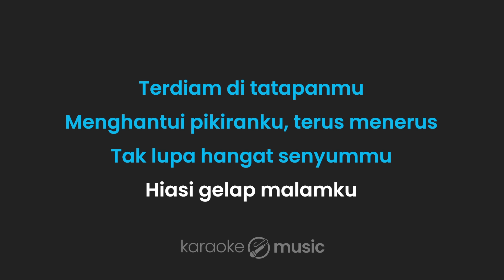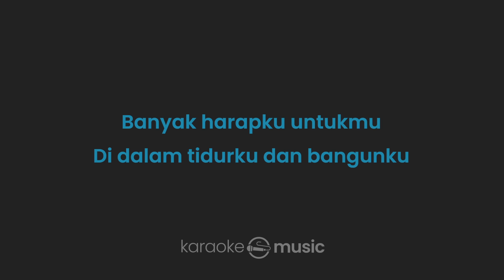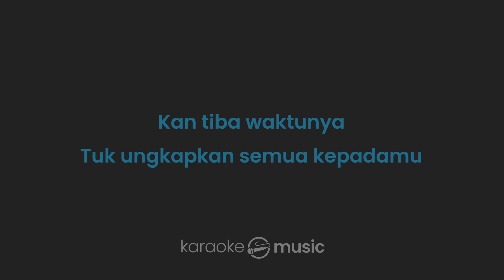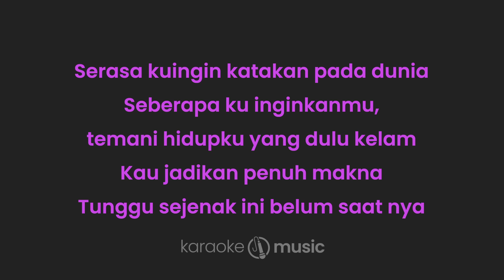Tunggu Apa Lagi - Nyoman Paul (KARAOKE VERSION)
Terdiam di tatapanmu
Menghantui pikiranku,
terus menerus
Tak lupa hangat senyummu
Hiasi gelap malamku

Kau datang tak ku duga
Beri aku tawa
Bahagia hariku,
kau buat sempurna
Mungkin kita bisa berjalan bersama
Tunggu sejenak ini belum saat nya

Serasa kuingin katakan pada dunia
Seberapa ku inginkanmu,
temani hidupku yang dulu kelam
Kau jadikan penuh makna

Banyak harapku untukmu
Di dalam tidurku dan bangunku

Beri aku tawa
Bahagia hariku,
kau buat sempurna

Kan tiba waktunya
Tuk ungkapkan semua (kepadamu)

Ini lah saat nya